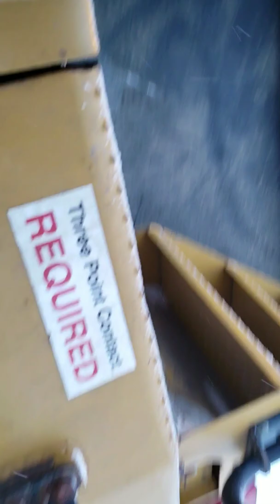Caterpillar 777F Series